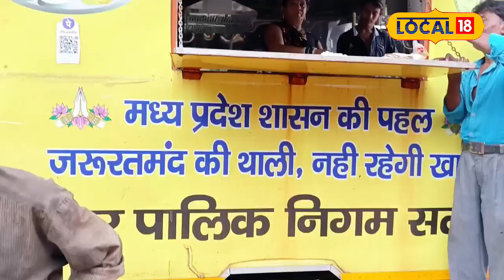Satna Food Van जरूरतमंदों का सहारा, 5 रुपये में भोजन!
Under the Deendayal Rasoi Yojana in Satna, full meals are being provided for just ₹5. This initiative has become a major support for the needy and poor citizens. The food van serves areas like Ramtekri, Transport Nagar, and PM Awas, benefiting around 1000 people daily. Operating 6 days a week, this service is offering affordable and nutritious meals to the people. Learn how this scheme is making a big difference in the lives of the citizens.
दीनदयाल रसोई योजना के तहत सतना में मात्र 5 रुपये में भरपेट भोजन मिल रहा है। यह योजना गरीब और जरूरतमंद लोगों के लिए एक बड़ा सहारा है। फूड वैन रामटेकरी, ट्रांसपोर्ट नगर और पीएम आवास जैसे स्थानों पर सेवा देती है और हर दिन लगभग 1000 लोग इससे लाभान्वित हो रहे हैं। 6 दिन संचालित होने वाली इस सेवा से नागरिकों को सस्ता और पौष्टिक भोजन उपलब्ध कराया जा रहा है। आइए जानें कैसे यह योजना नागरिकों के जीवन में बड़ा बदलाव ला रही है।